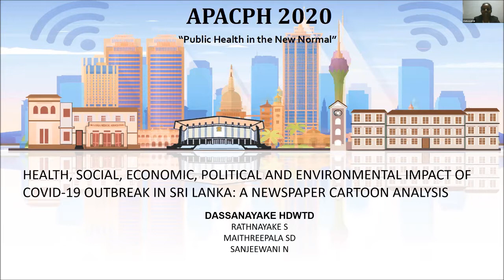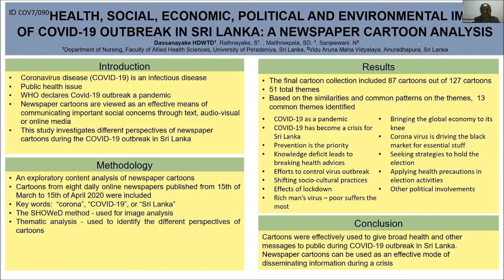APACPH Conference Oral Presentation Dassanayake HDWTD COV7 090